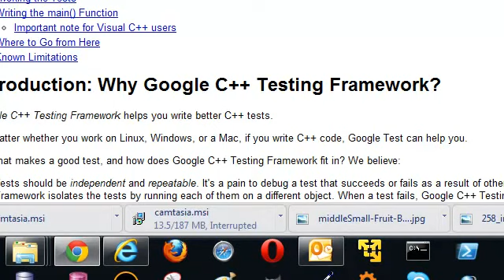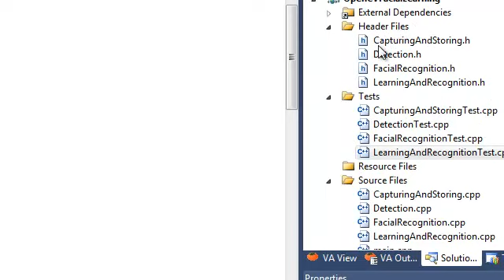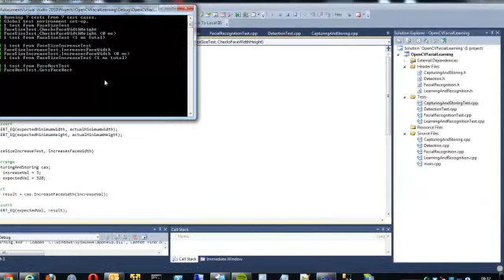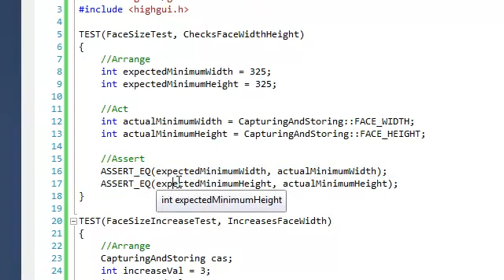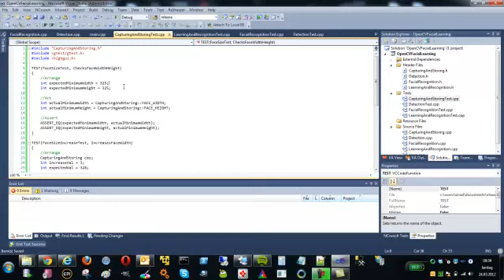Tech Guide: How To Do Test Driven Development In C++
TDD in C++ using the Google Testing Framework. Pretty awesome stuff when you want to write some dependable lower level code!